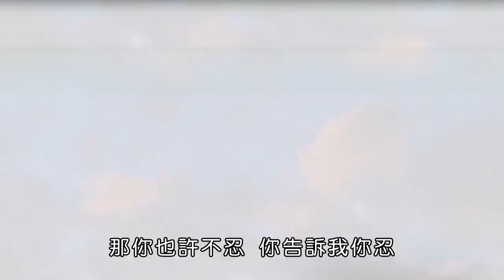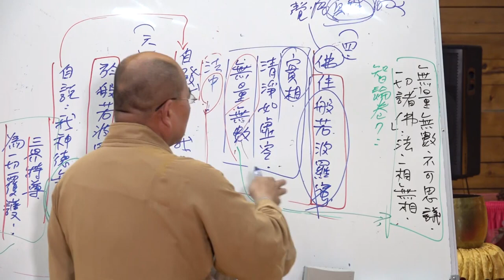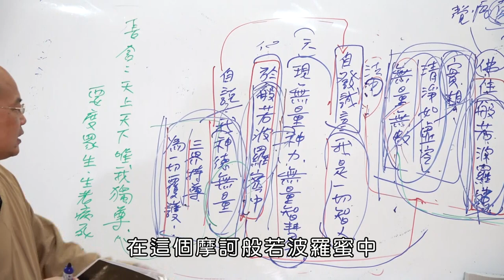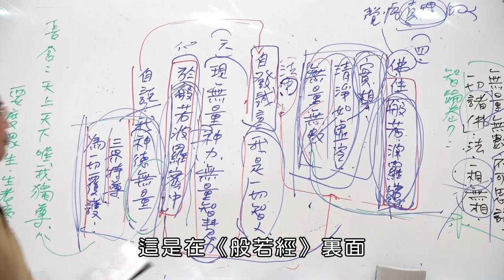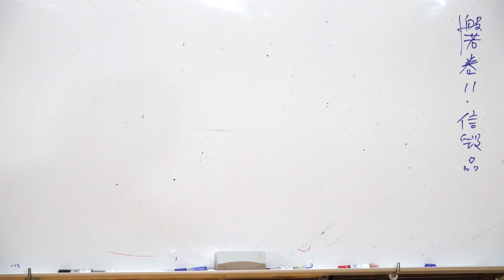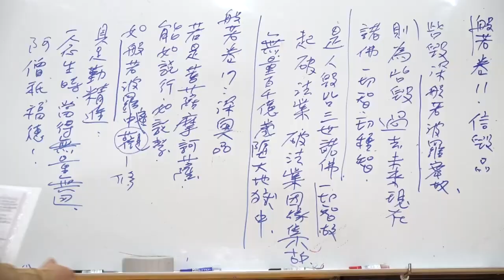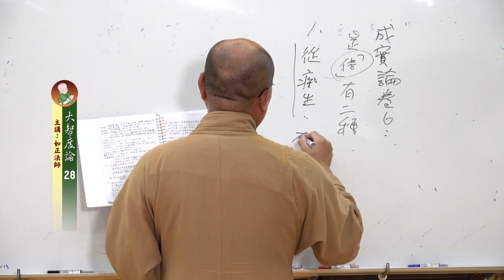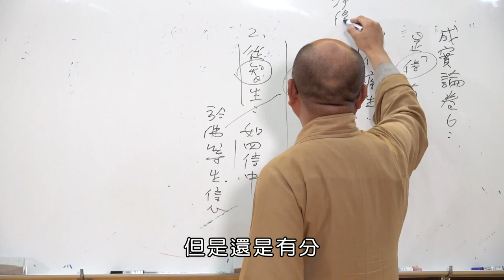如正法師【大智度論】0028-有字幕 - 生命電視台LIFE TV後製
2023年10月8日  如正法師【大智度論】講座

「般若波羅蜜」就是在講諸法實相，從《阿含經》來講，基本上就是無常相、無我相、諸法無我、諸法畢竟空相。從《般若經》的角度看，你執取一切法有的這個概念，你是不能得解脫的。外道就更不用講了，有一些外道不認為緣起無我是真正的實相。

通常你要解脫要先斷「疑」，疑就是對於真理實相有懷疑，一般我們講「斷三結」，謂身見、戒取、疑。

我們這上一次有說到，身見是個根本，但是要斷身見之前，你一定要先斷疑。對於真理，對於實際上可以解脫的，你認為不能解脫；實際上是解脫的境界，你卻認為這個不是解脫的境界；這個不能解脫，你卻認為這樣就能解脫，這個要先斷。

我們可以反省一下，我們學佛之後，
通常都在「非因計因，非果計果」裏面，
很少跳出來。

比如說，我這樣做，我這樣的行為，可以達到這樣的目的，實際上是不能，但是你相信可以，你就在「非因計因」裏面。

你修行所得的境界，其實不是解脫的境界，也不是清淨的境界，然而你卻認為這樣的殊勝，就代表是修行，代表你可以趨向解脫，或是你已經得解脫，這個叫做「非果計果」。這個觀念沒有先確定，你是不能斷身見的。

「疑」就是你對於真正的佛法沒有瞭解，不清楚、不明白、不知道、不瞭解，這個是我們現在佛教徒普遍的現象！

對於佛法，有些人根本不知道佛法是什麼，卯起勁來就修，矇著眼睛就走，這個其實是，我們一般說的盲修瞎練。會不會有殊勝的境界？會有，但是這個殊勝跟佛法沒關係。外道也可以活很久，也可以返老還童，也可以有神通，但是終究在三界裏面不出輪迴。

目的就在於「智慧」，
智慧是佛法不共外道的，唯一不共外道的。

戒、定、神通、殊勝的境界、天人感應，這些外道也有。所以我們學習佛法，一定要看清楚這些，要不然你以為在修行，其實不是，或是你以為這樣修行就可以成就，其實沒有。這一點很重要，多數的人在這一點就沒辦法了，就停在那裏。

所以三結裏面，戒禁取，錯誤的修行觀念跟修行方法，你沒有疑，疑就是對四諦有疑，就是正確的修行觀念跟修行方法，你很肯定，你還不肯定，或是你不肯定你就不決定修，這樣你很容易退。

所以你要對佛法非常地肯定，哪來的肯定？要透過你的智慧分析，透過你不斷地修行，你修行一分你就肯定一分，修行兩分你就肯定兩分，你越修你就越肯定，這個是很重要的．．．